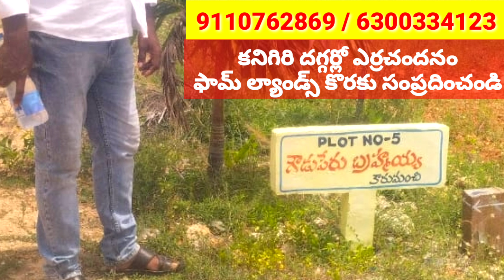Amaravati to Bangalore Express Highway Near Redsandal Farm Lands కనిగిరి దగ్గర్లో ఎర్రచందనం ఫామ్స్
Welcome to Sudena Agro farms Pvt Ltd company having offices in Vijayawada and Kanigiri also started new Red Sandal (ఎర్రచందనం) Farm Lands project at Veligandla near Kanigiri best for long term investment for getting huge returns @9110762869, 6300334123

25 Cents 8,00,000 Rs (100 Plants)
50 Cents 16,00,000 Rs (200 Plants)
100 Cents 32,00,000 Rs (400 Plants)

Best for 12 Years Investment. Huge Returns on Plantation and Land also

prakasam district
red sandalwood farm lands near kanigiri
red sandal farm lands in kanigiri
red sandal farm lands prakasam district
andhra pradesh
kanigiri prakasam district
kanigiri
ఎర్ర చందనం
agriculture land for sale in prakasam district
farm lands for sale in kanigiri
red sandal farm lands for sale
farmlands in kanigiri
red sandal farm lands for sale near kanigiri
kanigiri lands
farm lands for sale in prakasam district